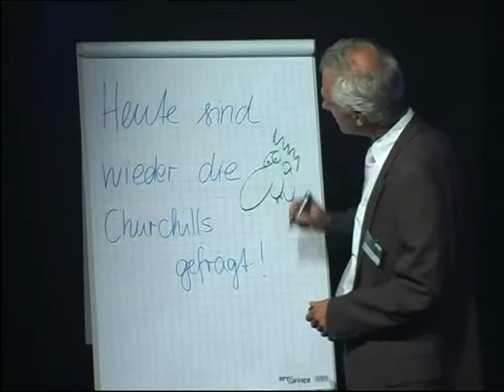Top Dogs von Urs Widmer 2009 (Brandenburger Kulturstadl Bayreuth)